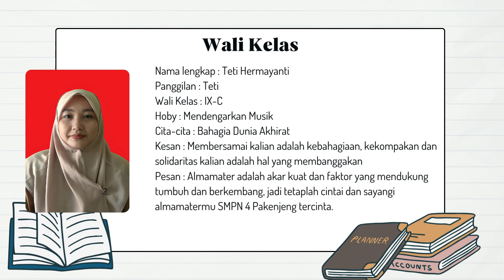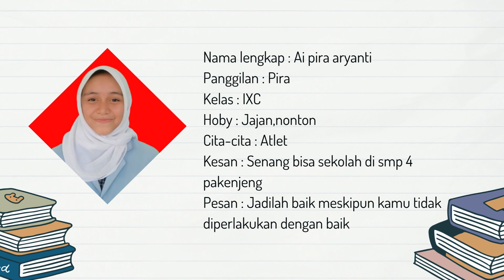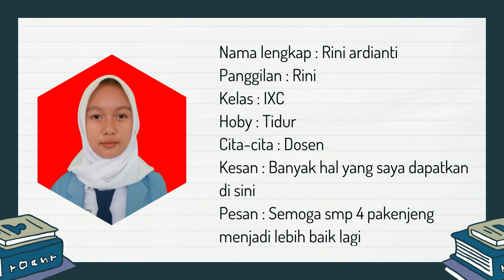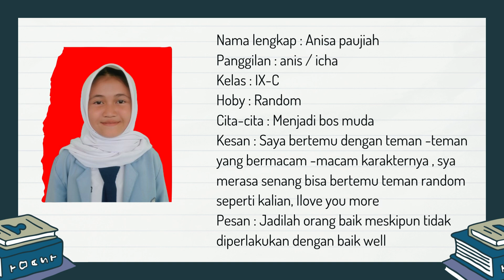Album Kenangan Siswa Kelas 9 C Tahun Pelajaran 2023/2024 - Nisva Ramadani dan kawan-kawan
Album Kenangan Siswa Kelas 9 C Tahun Pelajaran 2023/2024 - Nisva Ramadani dan kawan-kawan di SMPN 4 Pakenjeng Garut Selatan